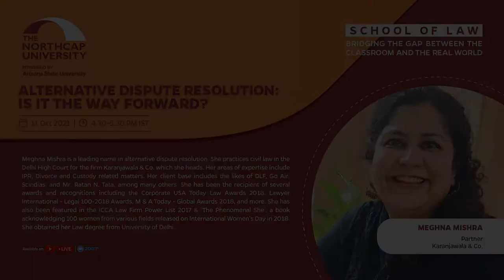Masterclass Series | Meghna Mishra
Ms. Meghna Mishra, Partner, Karanjawala & Company, explored the length and breadth of alternative dispute resolution during the special online lecture series organized by the School of Law, The NorthCap University, on October 11, 2021.

The series brings together illustrious figures from the field of Law who share their expertise on matters of importance.